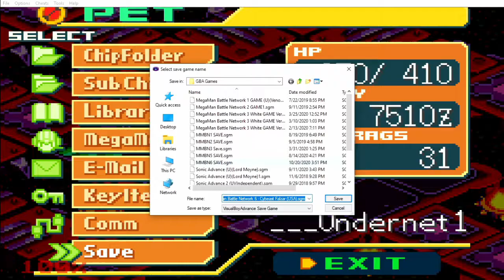Offering to the Cybeast?!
So Mick's Navi was taken to the Cybeast's lair in the Undernet! Would we stop them in time before the Navi gets deleted?! Find out in this video